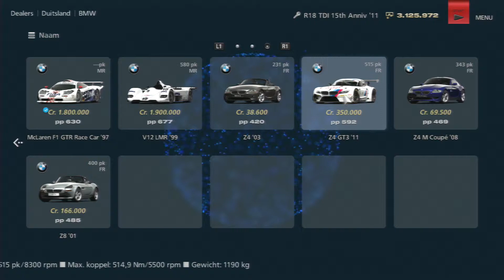BMW Z4 GT3 '11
Granturismo 6

Video: AVC1 1920x1080  HD mp4
Codes:H.264,ACC
Audio: AAC. Stereo 48.000kHz
On-screen Language: Dutch